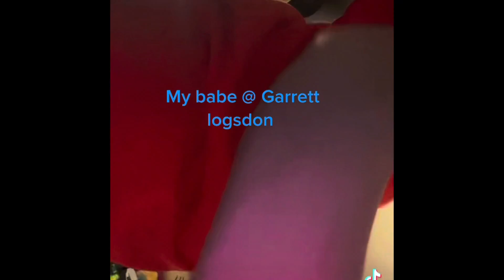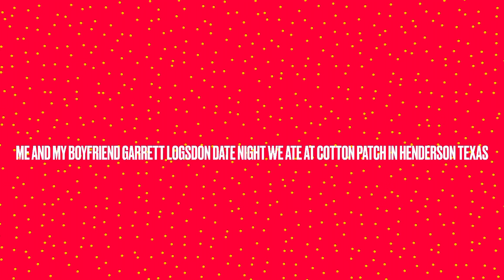Me and GARRETT LOGSDON date NIGHT from yesterday